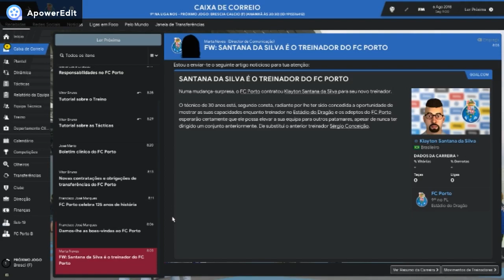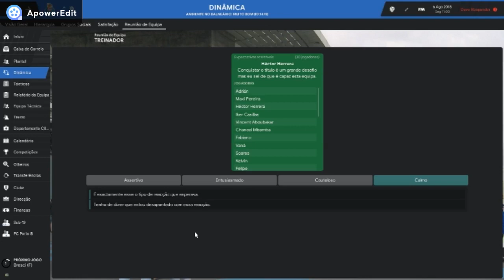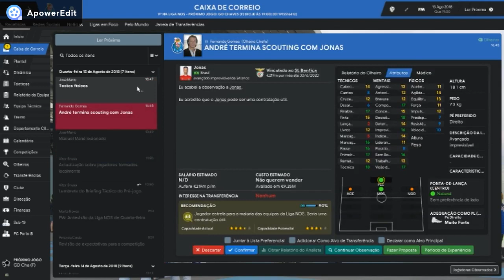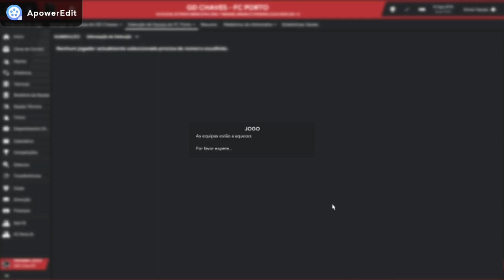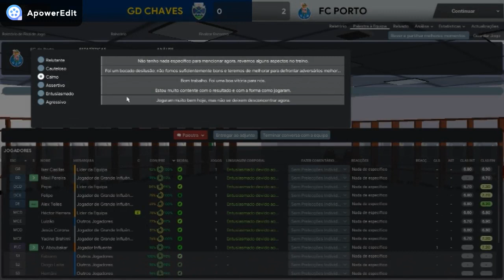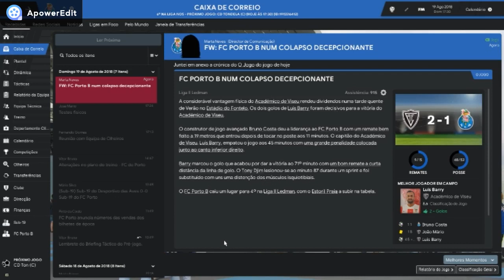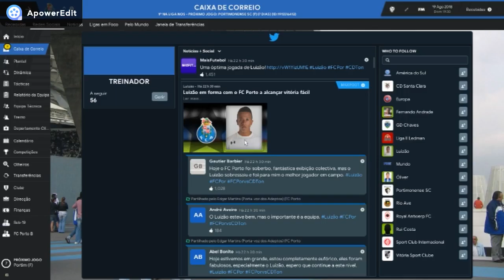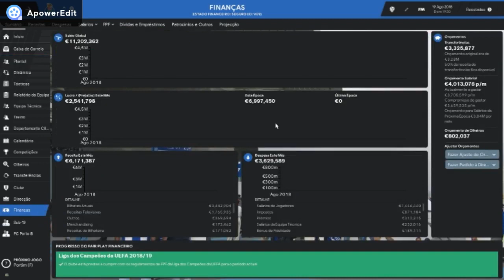Football Manager 2019 - Modo carreira com F.C Porto #01